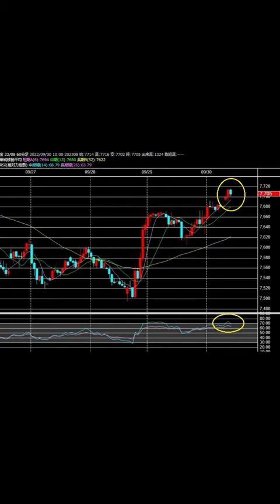目先の金は止まり目に到達か？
Amazonにて発売中！
『マーケットから退場させられる前に読んでおきたい本』：
『損をしてから読む、獲る相場』：

※当動画は利益を保証するものではありません
個人的な相場観を独り言のように述べさせて頂いているに過ぎません
投資はご自身の判断で、自己責任において行って下さい